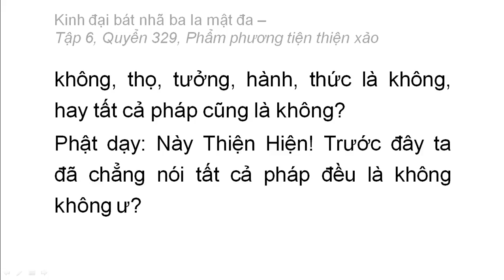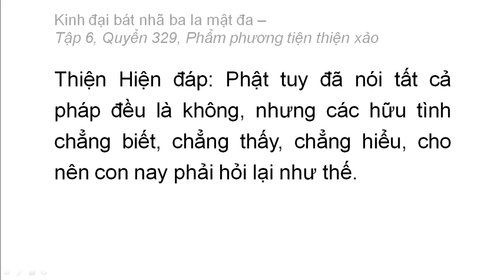Quyển 329: Kinh đại bát nhã ba la mật đa - Phẩm phương tiện thiện xảo (rất hay) (329/600) (10)